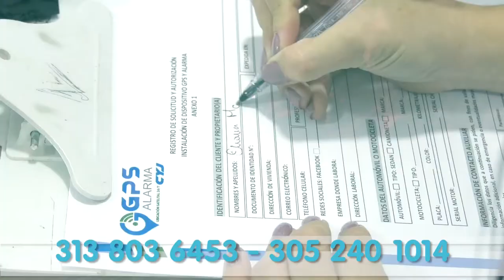CAPTURADO EN NORTE DE SANTANDER PRESUNTO AUTOR MATERIAL DEL HOMICIDIO DE 3 POLICÍAS EN PAILITAS